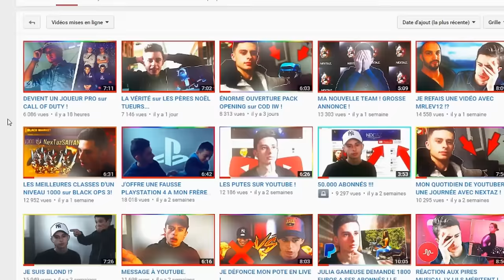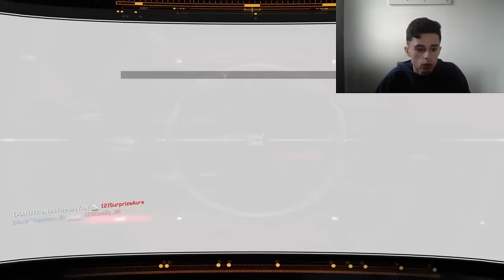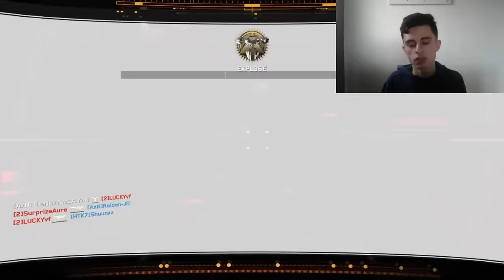LA FIN DE NOTRE AVENTURE YOUTUBE !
🎮 IMPORTANT REGARDE LA DESCRIPTION DE LA VIDÉO ! 🎮

••►Gros Like les potes , sa m'aide beaucoup ! ♥

••► Vidéo tous les jours!

••►Miniature : AzoX

♥ Bonne vidéo à tous !  MAX DE LIKE les potes , partagez un max ♥